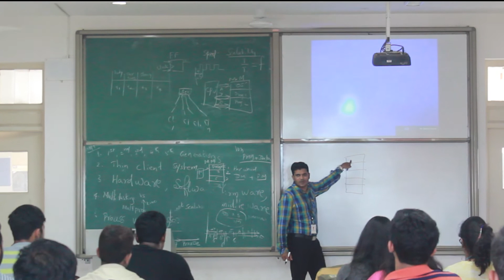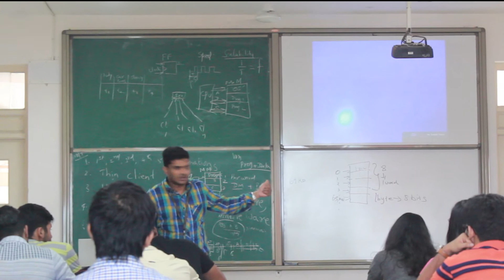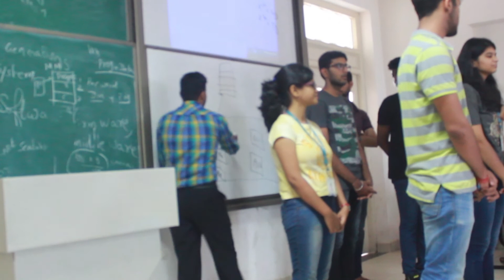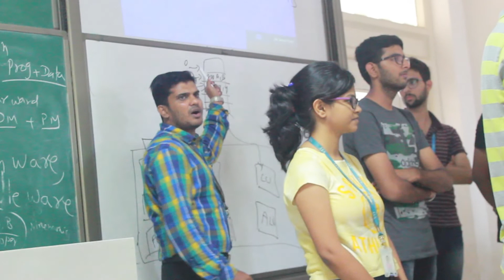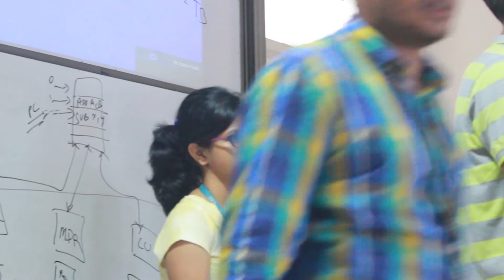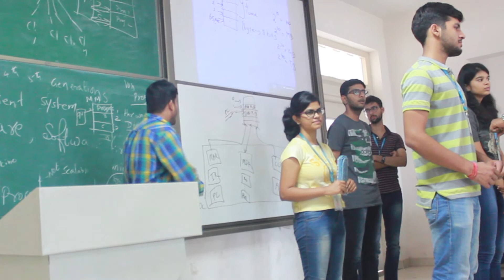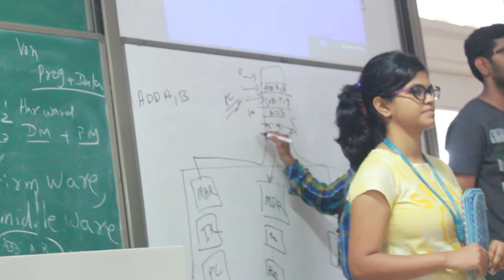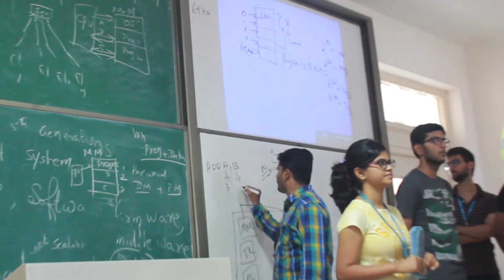CONNECTION BETWEEN MEMORY AND PROCESSOR ROLE PLAY PROF ABDUL QUADIR MD VIT CHENNAI